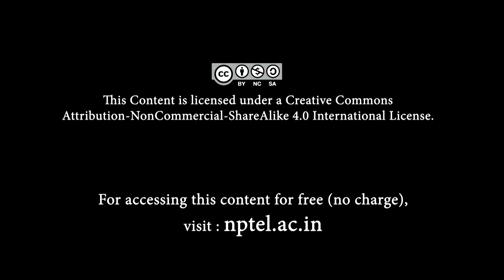Affective Computing _ Course Intro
By Prof. Jainendra Shukla, Prof. Abhinav Dhall   |   IIIT Delhi, IIT Ropar

ABOUT THE COURSE:
Affective Computing focuses on enabling the machines with emotion recognition and adaptive interaction. It lies in the intersection of Computer Science, design and human psychology. This course will overview the emotion theory, computational modelling of emotions, analysis of emotions using different modalities (such as voice, facial expressions, physiological signals etc) and related machine learning and/or signal processing techniques. We will also discuss ethical, legal and social implications of affective computing particularly in relation to Human-Machine Interaction.

INTENDED AUDIENCE: Senior UG and PG Students

PREREQUISITES: Mandatory Prerequisites:
1.Programming
2.Artificial Intelligence
3.Machine Learning
Desirable Prerequisites:
4.Human-Computer Interaction
5.Deep Learning

INDUSTRY SUPPORT: In general, any company industry working with AI/ML will recognize this course. Some examples include:
1.Amazon
2.Apple
3.Google
4.Meta
5.Microsoft